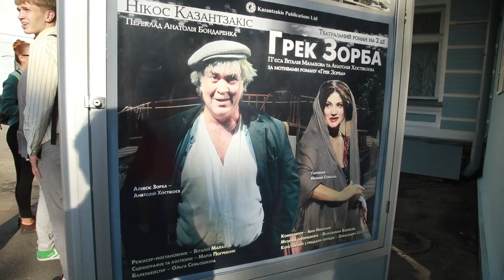Театр Франка відкрив ювілейний 100-й театральний сезон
100-ий сезон Національний академічний драматичний театр імені Івана Франка відкриває виставою "Перехресні стежки" за Іваном Франком, а 11 вересня відбудеться прем'єра  - “Поминальна молитва” за п'єсою Григорія Горіна.
Про це повідомив генеральний директор - художній керівник театру Михайло Захаревич під час урочистого збору трупи 6 вересня з нагоди початку 100-го сезону.
“11 вересня у нас буде прем'єра “Поминальна молитва” - це оновлена версія вистави “Тев'є-Тевель” в постановці Сергія Данченка і Дмитра Чирипюка, в якій грав Богдан Ступка. Причому в головній ролі ми побачимо Богдана Бенюка, який ще тоді разом зі Ступкою був призначений на головну роль. Але він зіграє тільки зараз”, - сказав Захаревич.
Водночас керівник театру пояснив зміну назви цієї вистави.
“Носії авторських прав Григорія Горіна попросили, щоб ми назвали цю виставу не “Тев'є-Тевель”, а “Поминальна молитва”. Ми не можемо їм відмовити, вони на це мають право. І тому в останні дні ми поміняли наші афіші”, - зазначив Захаревич.
Головний режисер театру Дмитро Богомазов розповів про прем'єри, які глядачі побачать впродовж 100-го сезону.
“В театрі буде вісім прем'єр. Чотири - на Основній, чотири — на Камерній сцені. “Поминальна молитва” - це перша прем'єра. Дуже знакова вистава для нашого театру, що починає цей святковий рік. У грудні Давид Петросян з Петром Богомазовим будуть робити “Снігову королеву” для дітей. У березні - “Украдене щастя”, яке свого часу ставив Сергій Данченко. Але повторюватися ми не будемо, робитимемо сучасну виставу. Ми запросили керівника Угорського Національного театру Аттілу Віднянського ставити “Сірано де Бержерака” Ростана, це буде остання прем'єра сезону”, - розповів Богомазов про постановки на Основній сцені.
Щодо Камерної сцени, то, за його словами, Андрій Приходько представить на ній 18 жовтня прем'єру “Лунаса” за п'єсою Брайана Фріла "Танці на Луназу". Відомий швейцарський хореограф та режисер Томас Меттлер працюватиме над виставою “Стіна” за п'єсою, яка ще в роботі, - її прем'єра 17 грудня. У квітні відбудеться прем'єра “Крум” за п'єсою Ханоха Левіна в постановці Давіда Петросяна. У червні - “Трамвай “Бажання”" за п'єсою Теннессі Вільямса, яку на запрошення театру поставить одеський режисер Іван Уривський.
Богомазов додав, що на наступний рік також запрошено до поставки “Ревізора” Миколи Гоголя одного з найкращих режисерів Європи Оскараса Коршуноваса. А великий творчий вечір до 100-річчя театру планується на травень.
“У нас починається цілий рік свят. Нам треба поставити гарні вистави, поїхати кілька разів за кордон, щоб нас побачили. Треба взяти участь у фестивалях, як за кордоном, так і в Україні. Ми вже маємо запрошення на 15 фестивалів в наступному році, з них 2 зарубіжних, але їх буде більше. Зокрема, планується участь у Клайпедському театральному фестивалі. До нас приїдуть ставити вистави відомі європейські режисери. Буде багато творчих експериментів. Ми багато їздимо і будемо їздити на Схід”, - розповів Михайло Захаревич.
Він також додав, що франківці ініціюють проведення на державному рівні наприкінці травня Міжнародного фестивалю національних театрів Європи.
“Ми хочемо, щоб 10 кращих театрів на нашій сцені в межах святкування нашого 100-ліття показали свої кращі вистави. Це буде величезний подарунок нам від Європи”, - підкреслив керівник театру.
Насправді урочистий збір трупи, на який було запрошено чимало гостей та журналістів, сам став цілою виставою, під час якої вшанували пам'ять митців, що пішли в інший світ, делегували молодь покласти квіти на місця їх поховання. Запросили на сцену ветеранів, які понад півстоліття віддали служінню їй. Показали відео зі знімками акторів — минулих років і нинішніх; глядачі побачили на екрані сцени з вистав, історичну хроніку. Михайло Захаревич здійснив екскурс в історію Театру Франка, висвітливши найцікавіші і найзнаковіші її сторінки.
Ця урочиста подія завершилась на високій емоційній ноті. Композитор Анатолій Карпенко присвятив улюбленому театрові нову пісню, яку так і назвав - “Театр, театр”, і виконав її разом зі своєю дружиною — співачкою Жанною Боднарук. А відомий майстер імпровізації Анатолій Хостікоєв запросив потанцювати під цю пісню Галину Яблонську, яка виходить на рідну сцену вже 68 років. В енергійному темпі вони пройшлися довкола зали, заохотивши до кола решту акторів.